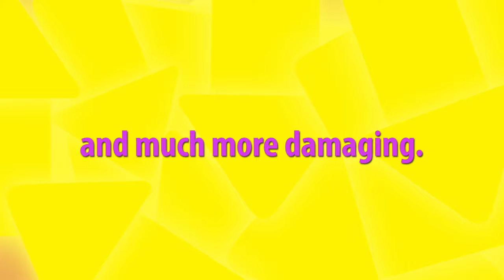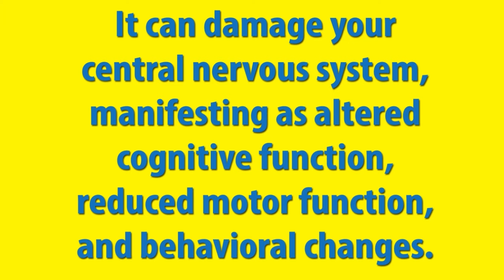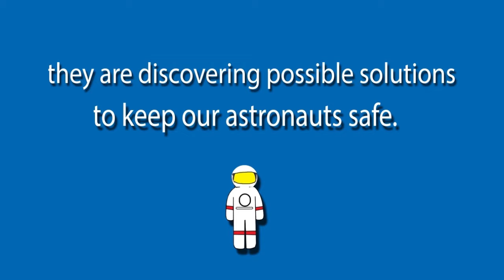Hazards of Human Spaceflight | Hazard 1: Space Radiation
Exploration to the Moon and Mars will expose astronauts to five known hazards of spaceflight, including radiation.  To learn more, and find out what NASA’s Human Research Program is doing to protect humans in space, explore the resources below.

to view one or more episodes of the miniseries
1. NASA Protects Its Superheroes From Space Weather
2. Positive, Negative or Neutral, It All Matters: NASA Explains Space Radiation
3. Space Radiation is Risky Business for the Human Body
4. Cloudy with a Chance of Radiation: NASA Studies Simulated Radiation
5. Space Radiation Won’t Stop NASA’s Human Exploration